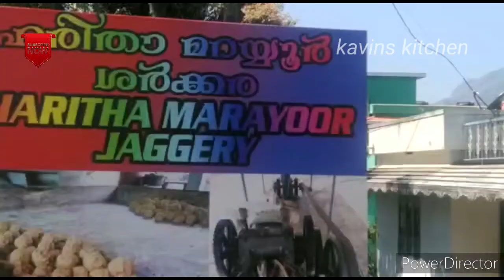இதுவரைக்கும் நீங்க பார்த்ததுண்டா/மறையூர் வெல்லம் தயாரிக்கும் முறை/marayoor jaggery preparation/tou